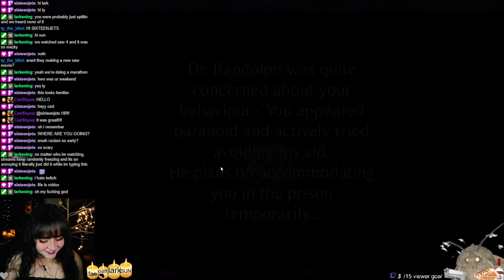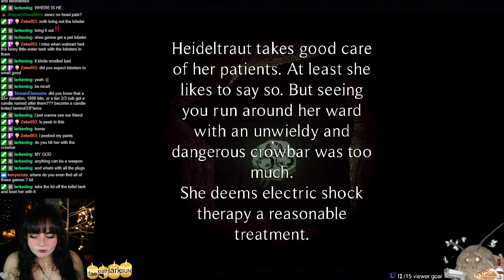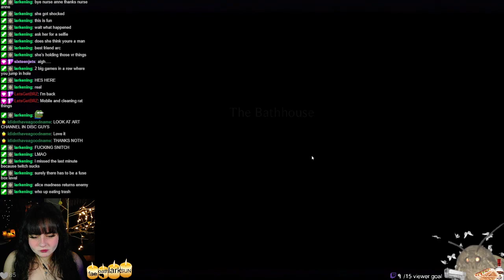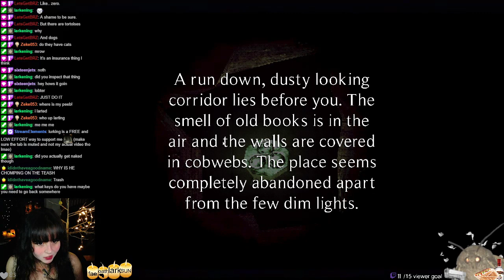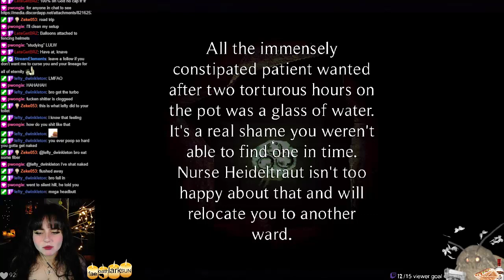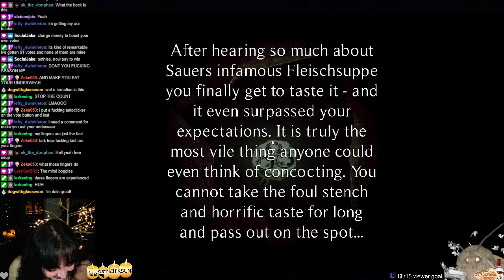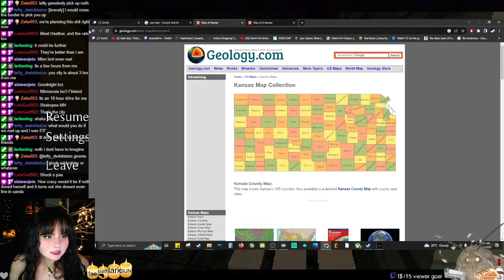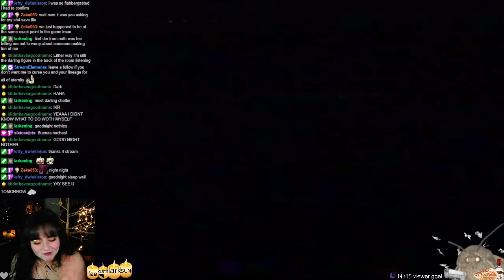we're making it out of the psych ward with this one!!!! heart rate monitor is ON, ambulance is on th